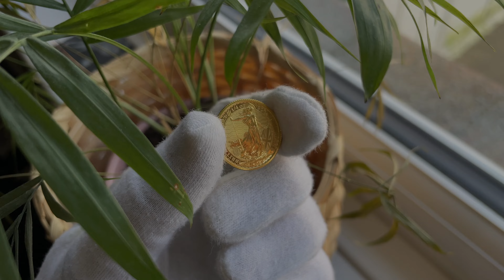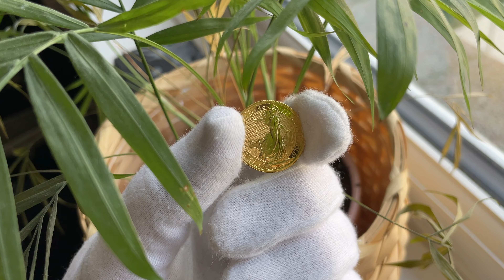Gold in the Post - Is it safe? Posting and Storing Gold Bullion Guide.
Often people who talk to me about buying Gold Bullion for the first time worry that Buying & Sending Gold thru the post is not safe. Well in this video I explain about the benefits and con's to not only posting and receiving Gold thru the post but also storing it too.

Selected Gold & Silver Bullion Only -

- 1 gram PAMP Fortuna Gold Bar
- 2.5 gram PAMP Fortuna Gold Bar
- 5 gram PAMP Fortuna Gold Bar
- 10 gram PAMP Fortuna Gold Bar
- 20 gram PAMP Fortuna Gold Bar
- 1 oz PAMP Fortuna Gold Bar
- 50 gram PAMP Fortuna Gold Bar
- 100 gram PAMP Fortuna Gold Bar
- 250 gram Valcambi Suisse Gold Bar
- 1 oz Royal Arms Gold Coin
- 1 oz Royal Arms Silver Coin
- 1 oz British Myths and Legends Merlin Gold Coin
- 1 oz The Royal Tudor Beasts: The Bull of Clarence Gold Coin
- 1 oz The Royal Tudor Beasts: Yale of Beaufort 2023 Gold Coin

Channel Members -